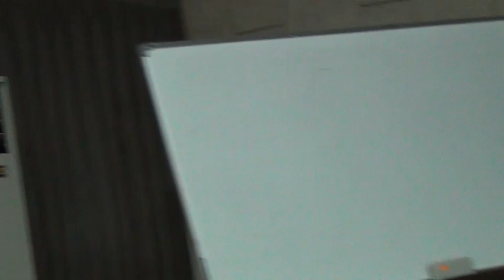20131221 想像不家庭座談 part 2 王顥中 王蘋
近年婚／家議題隨著同志婚權爭議擴散，苦勞網的「想像不家庭」專題作者群與性權團體聯手舉辦座談，深入探討婚／家議題的當代蘊含。詳細活動資訊可見